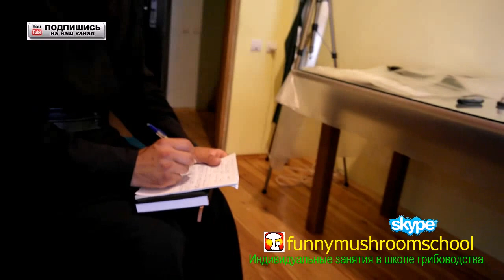Как сделать мицелий СХЕМА Вешенка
Такой схемы вы не найдете нигде!!! Наконец то все становится понятным и все становится на свои места. Вот такие этапы проходит мицелий вешенки перед тем как попадает вам в руки.